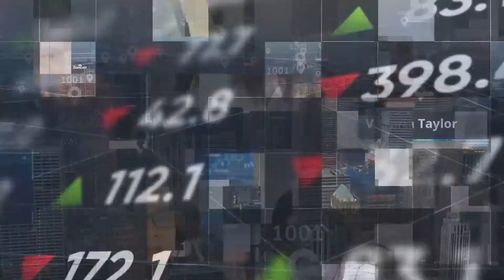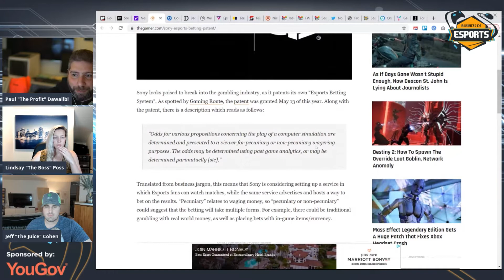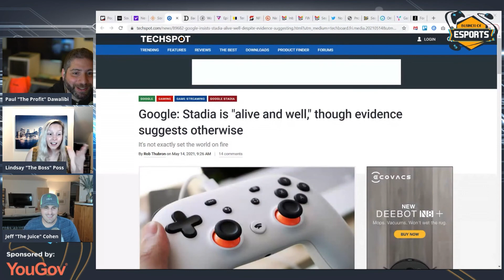Business of Esports TV: Sony Esports Betting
(Livestream #132)

In this segment, we discuss Sony entering the esports betting space by their purchase and patenting of Evo.